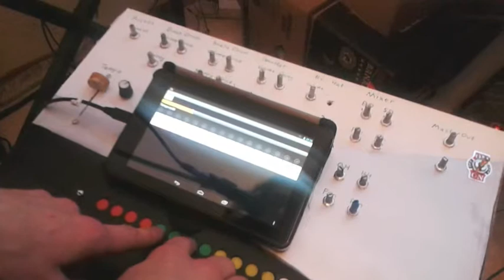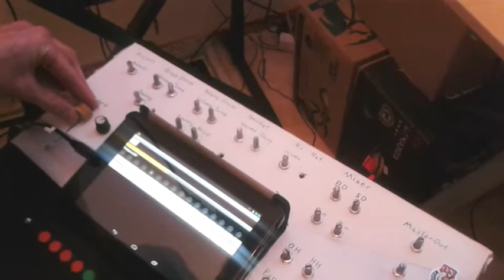DUMDUM - Android-styrd analog trummaskin (del 2 av 2)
Sann analog trummaskin styrd från Android.
Namnet står för Dumdum Machine DrUm, och är n rekursiv, onomatopoetisk förkortning.
Här ges en kort demonstration av maskinens funktioner och sound.